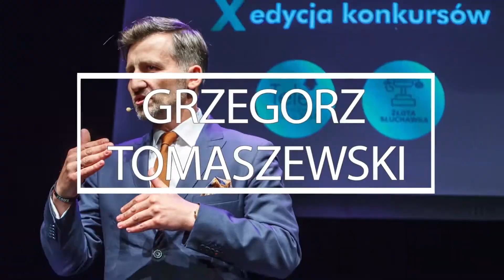ZAPREZENTUJ SIĘ #10 CHCESZ BYĆ MISTRZEM?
- Wstań i mów! – tak Andy Harrington, angielski trener wystąpień publicznych wita prawie 300-tu uczestników swoich jednodniowych warsztatów! Na sali czuć poruszenie. Padają słowa zachwytu: – Wow, od dzisiaj będę porywającym mówcą! Czy rzeczywiście jest to takie proste?

Arystoteles odpowiedział na to pytanie już wieki temu. W traktacie „Retoryka” wskazał wyraźnie, co zrobić, aby zajść wysoko jako mówca. Zdaniem Filozofa sukces w tej dziedzinie wymaga:

🧘 pracy z ciałem,
🧠zdobycia wiedzy i umiejętności,
⌚️ nieustannego treningu.

Trudno dokonać tego na jednodniowym szkoleniu, tym bardziej, jeśli trener ma przed sobą 300 osób. Olbrzymie znaczenie ma również to, na jakim poziomie jest mówca. Niektórzy potrzebują pomocy tylko przy tworzeniu prezentacji (jak ugryźć dany temat, jakie informacje zebrać i jak je ułożyć, żeby wywołać efekt WOW). Inni mają świetny pomysł i treść, ale prezentują ją sztucznie i niepewnie.

Wiemy doskonale, co czuje osoba, która stawia pierwsze kroki na scenie. Sami to kiedyś przeżyliśmy i kibicujemy naszym współpracownikom. Dlatego wiemy, jak wydobyć z każdego to, co najlepsze i sprawić, byś mogła lub mógł w pełni wykorzystać swój indywidualny potencjał.

ProwadzeniSlowami pl zapraszają do współpracy!